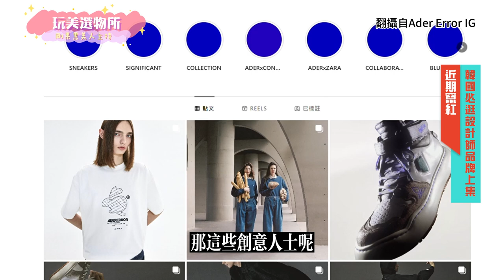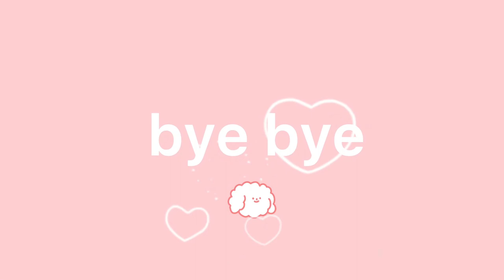玩美選物所／歐膩標配、簡單穿搭就能超有型 盤點6家近期竄紅韓國必逛設計師品牌｜三立娛樂星聞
最近解封大家都報復性出國，韓國有幾家設計師品牌也跟著報復性竄紅，今天剛果黑美人就整理出了6個近期超級紅、去韓國必逛的小眾設計品牌來跟大家介紹，有要去韓國玩的人們絕對記得把6家品牌放進行程裡！